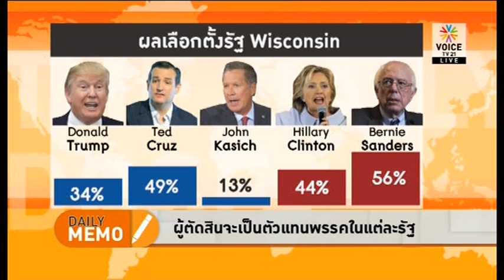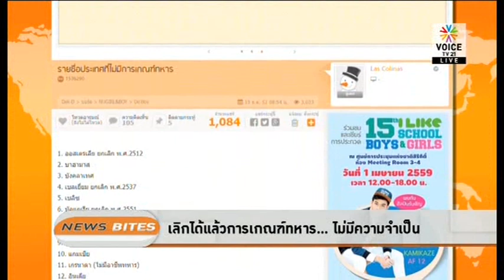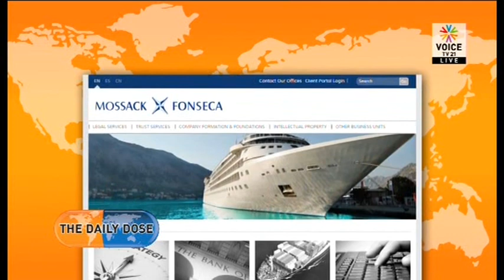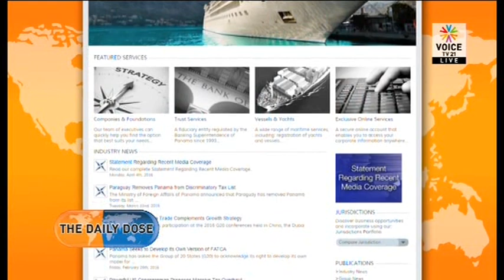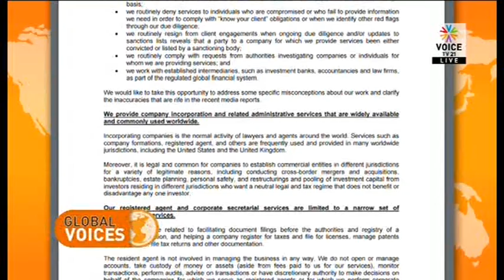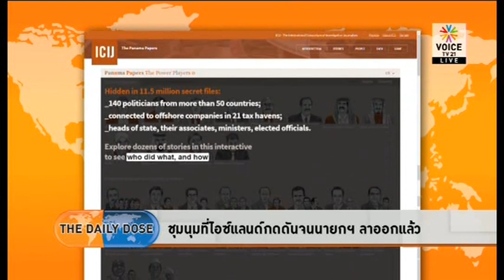The daily dose หม่อมปลื้ม 6 04 59